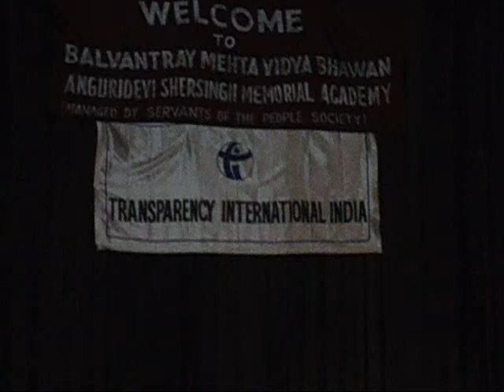Transparency International India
Annual General Meeting of Transparency International India held in New Delhi on 8th December 2012